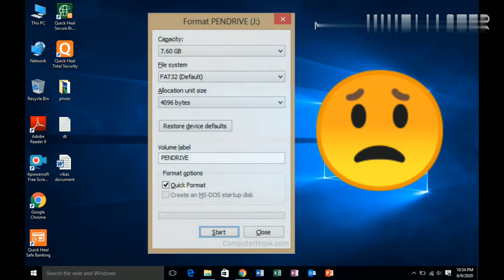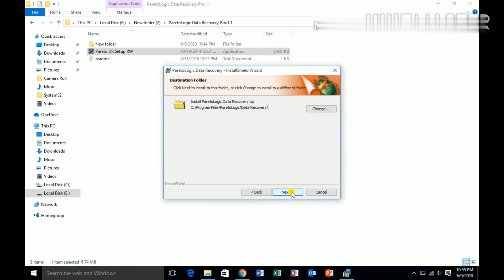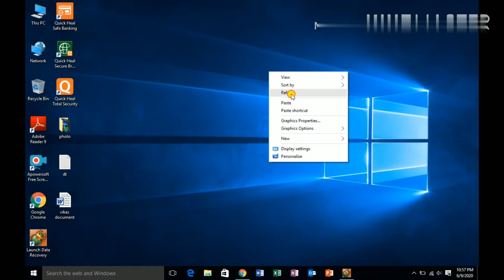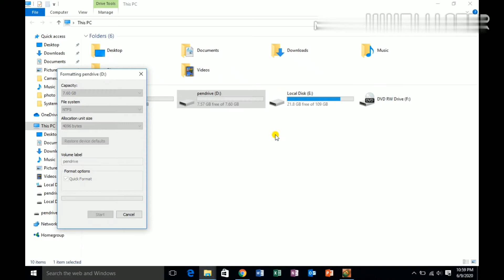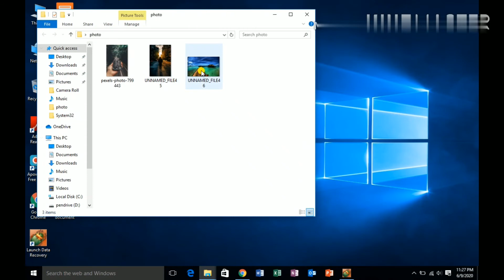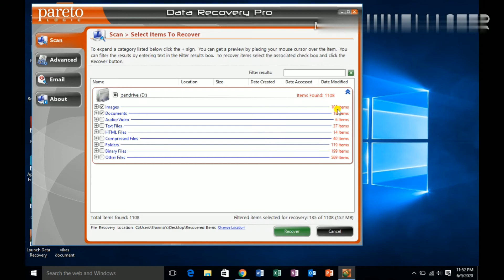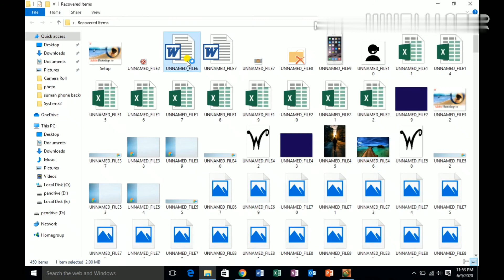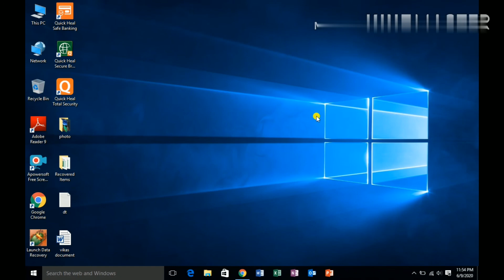how to recover deleted photos || deleted photo or video ko recover kaise kare | Best data recovery.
Hello
Aaj ki is video m aap sikhenge ki jab bhi aap se koi important data delete ho jaye chahe wo aap ki Hard drive , pendrive , ya koi external drive m se ho .. aap wo sabhi deleted file ko recover kar sakte hai bahut hi assan tarike se.
or aap isse android phone ka bhi data recover kar sakte h ...

How to recover deleted photo &  video
How to recover data from hard-disk
How to recover data from android

(This application is trail version if you want crack for this please comment me..)